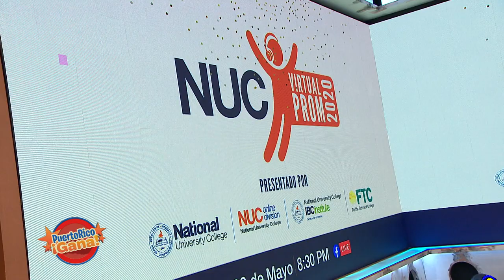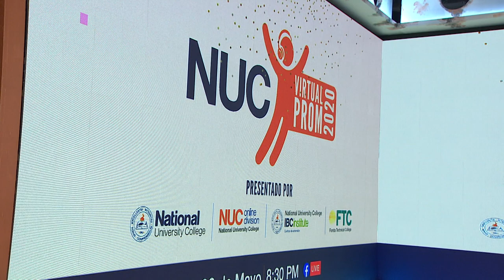Puerto Rico Gana - 05–21-2020- #2